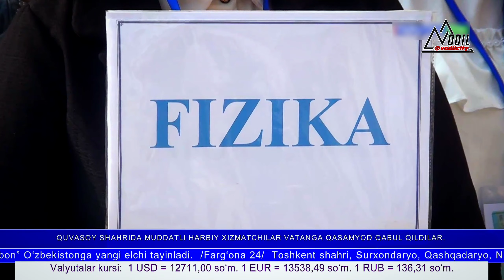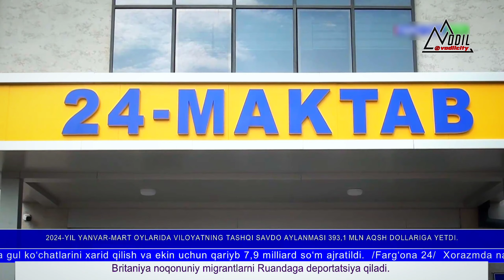Fargʻona tumanida fizika, kimyo va biologiya fanidan fan olimpiadalari oʻtkazildi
Fargʻona tumanidagi 24-sonli umumtaʼlim maktabida tumandagi barcha maktab bitiruvchi ainflari oʻtasida fizika, kimyo va biologiya fanidan fan olimpiadalari oʻtkazildi.